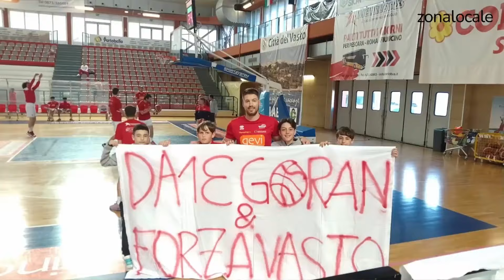Oluic elogia i compagni: «Il miglior gruppo da quando sono a Vasto»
Domani gara 1 di semifinale con Campli